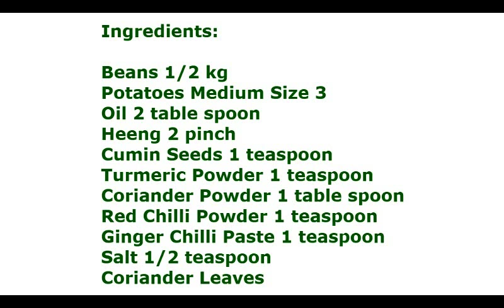बीन्स आलू की स्वादिष्ट सब्जी | Beans Aloo Ki Sabji | Green Beans Potato Recipe | Neha Ki Pakshala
Ingredients:

Beans 1/2 kg
Potatoes Medium Size 3
Oil 2 table spoon
Heeng 2 pinch
Ginger Chilli Paste 1 teaspoon
Salt 1/2 teaspoon
Coriander Leaves